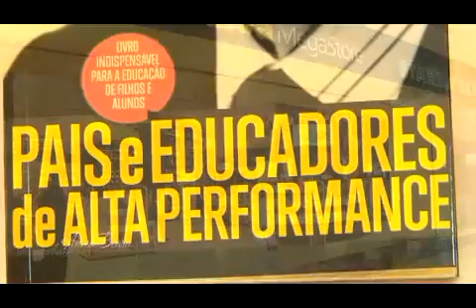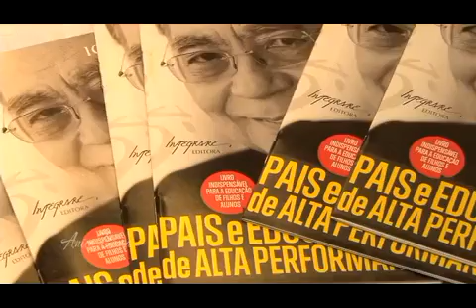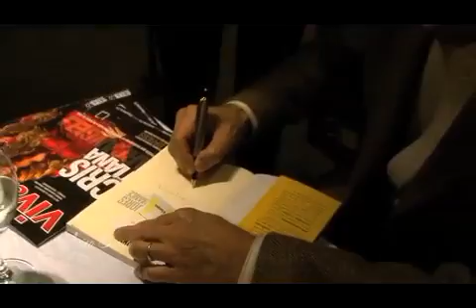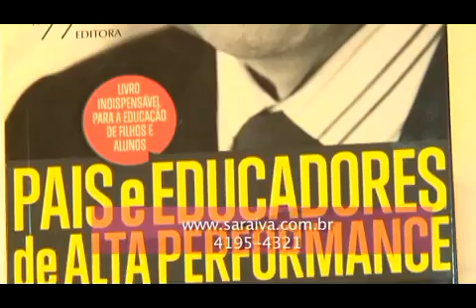Programa Anica Beara | Evento de lançamento do livro do Dr. Içami Tiba | Programa 23/2011